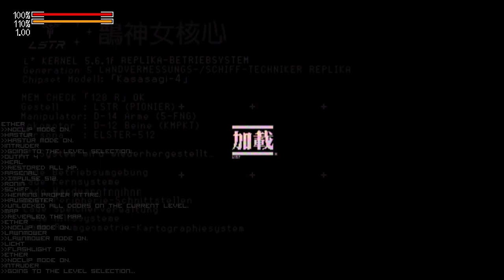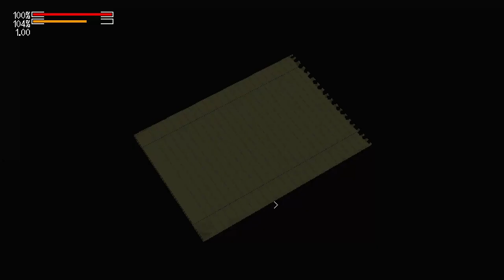Signalis, Time and Space are Dead (Theory)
The point of this video is to raise more questions and kill established ideas about time and space many are taking as definitive.

Time and Space clearly don't play by our rules in Signalis, with armor we obtain from ourselves and have never received prior, or doors that lead to rooms in impossible ways, it isnt hard to see the edges of reality begin to distort. Today we will not find any concrete answers, rather we will begin to unfold the complexity of the lore and attempt to understand just how little we truly understand. So with no more delay lets continue.